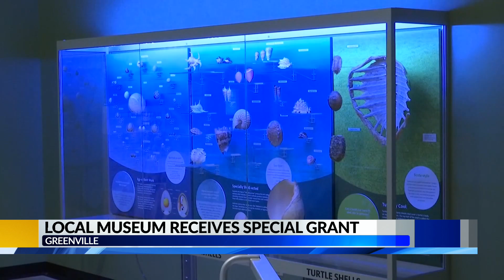Nexstar Media Charitable Foundation donates $5,000 to the North Carolina Museum of Natural Sciences